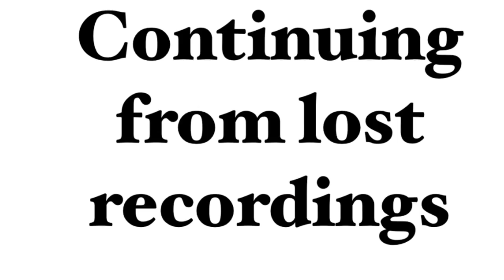SurvivalCraft pt. 12 / Diamonds Are 4ever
I'm back on twitter so all my ppl, hit me up so we can link up again

In this video, I set up a working Werewolf trap, 100% guarantee